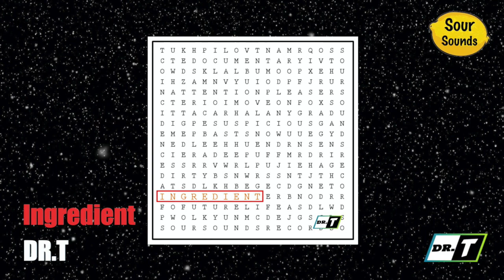DR. T - Ingredient (Taken from 'Documentary')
The very first of many studio albums from DR. T is here, entitled 'Documentary'. An album full of stories in its own rights where music speaks more than words. Through the 16 brand new tracks, listeners will be taken on a musical journey, into DR. T's world. With a wide range of musical taste within this 16 track album, there is something for ever listener!

Tracklist:
DR. T - Documentary
DR. T - Coincidence
DR. T - Line Up
DR. T - Ingredient
DR. T - Dirty
DR. T - Open Your Mind
DR. T - Thursday Night
DR. T - Suspicious
DR. T - Confuse
DR. T - What Time Is It Now
DR. T - Rush
DR. T - Move On
DR. T - Ice Bear (Album Mix)
DR. T - Future Life (Album Mix)
DR. T - Attention Please (Album Mix)
DR. T - Over Exaggerated (Album Mix)